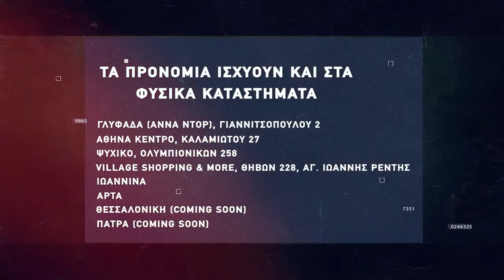Basketaki Salonica Development League Remax Domino Vs Δέν Έχει (20/3/22)